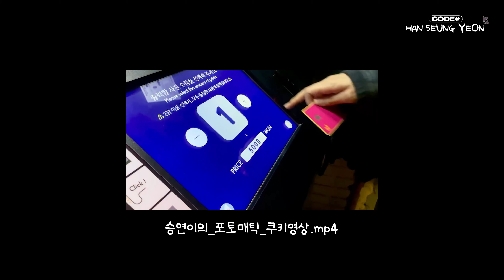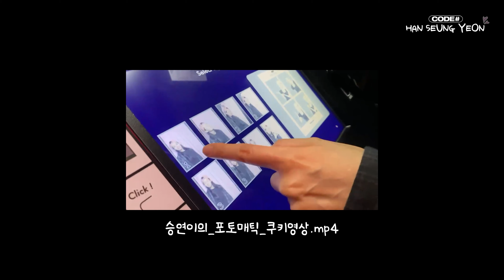(내돈내산!!) '웃는 사장' 편의점 도시락 찐 리뷰🍴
역대급 리얼리티 예능 '웃는 사장'
저는 아직도 우리 분식집이 생각나고 그때의 추억에서 허우적허우적-!
편의점 출시 성공한 '웃는 사장' 메뉴들을 먹어봤어요-
내가 직접 만들던 음식이 편의점에서 나온다면???
일단 메모하세요! 웃는 사장.. 대... 파.. 크림. 🤍